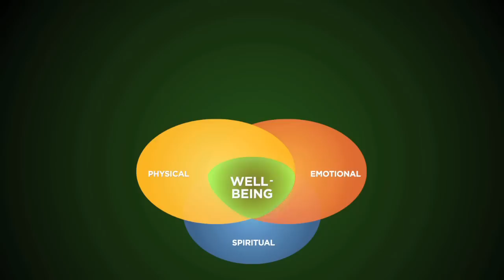Welcome to a community of greater wellness.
The TriVita Wellness Center is an innovative model of healthcare that creates personalized wellness programs designed to improve your physical, emotional and spiritual well-being.